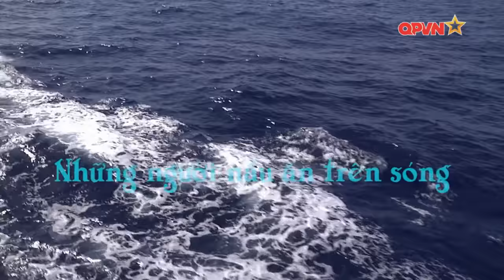"Anh nuôi" trên tàu HQ 996 trong chuyến hải trình thăm Trường Sa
[Video clip] "Anh nuôi" trên tàu HQ 996 trong chuyến hải trình thăm Trường Sa
"Anh nuoi" tren tau HQ 996 trong chuyen hai trinh tham Truong Sa

Nguồn video: Truyền hinh Quốc phòng Việt Nam - QPVN
[PhudongTube | Youtube.com/PhuDongTube] Phù Đổng: Kênh Youtube chuyên đề Thời sự, Quốc phòng, Thể thao cập nhật video clip tin tức, thời sự mới và hot nhất về Việt Nam, Quân đội nhân dân Việt Nam và thế giới, rất mong các bạn ủng hộ!